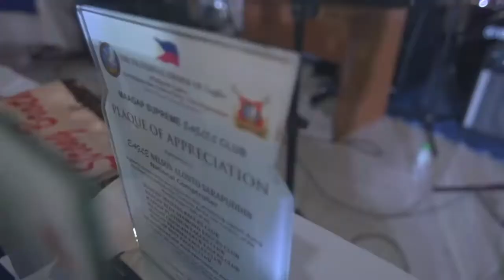Maagap Supreme Eagles Club